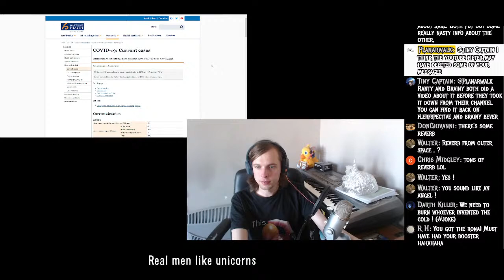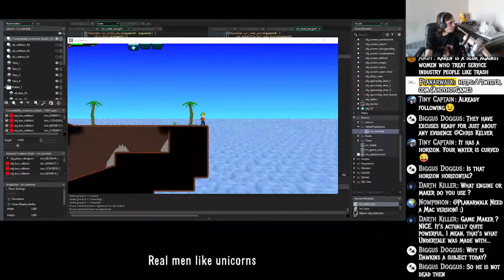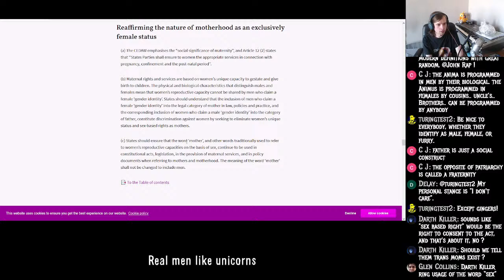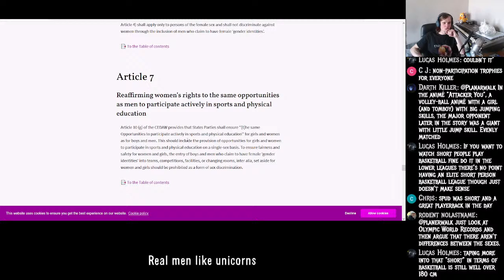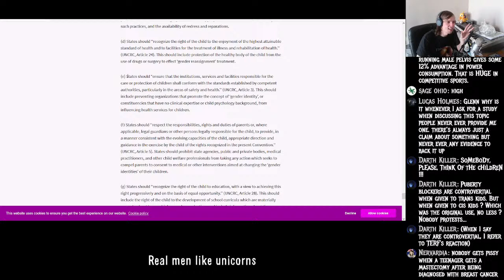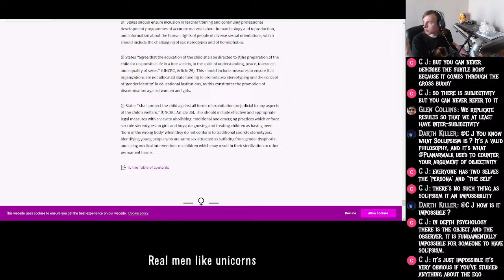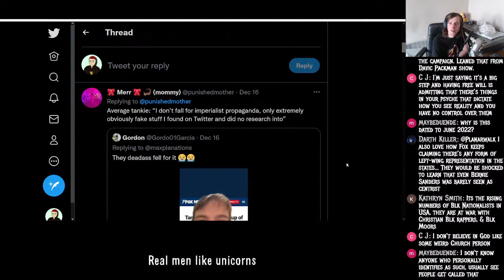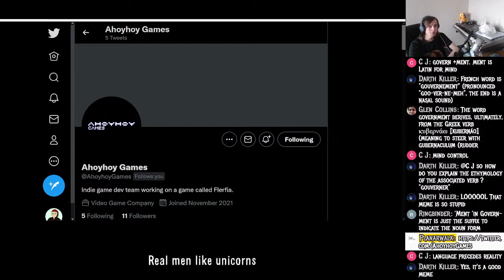My Internet Is Back, So Let's Talk About Richard Dawkins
I recently had to deal with both a cold, and a lack of internet, but I am back now. I will be talking about Richard Dawkins asking people to sign the "Declaration on Women's Sex-Based Rights," how a prominant NZ anti-vaxxer appears to have been vaccinated, and more.

$50 Patrons:
Hugh Jarsz
M.C.Nutkin
Jane Spade
SHaKie

$20 Patrons:
Wolfie
Morrie
Graymore Ghost
KidVicious
Sacha Campbell

$10 Patrons:
What Jesus
FTFE
MCToon
CMDR Dark Light
Richard Wilkin
Sharon Handley
Troy Russell
Chuck Floyd

$5 Patrons:
Simon D.
Betsy Klein
Draconae
Nowpinion
Richard Chapman
Unexpected Cavemen
Stephen Litten
Steve Aldridge
Breezeblock
Scott H
William Foley
Felicity Ellis
KilianP
Steve Plegge
Tomasz Badach
Gerard O'Reilly
ReGi0s
Toby Inkster
Stewart Chant
Chris Holmes
David Rintoul